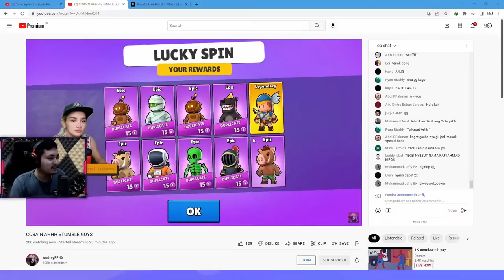GACHA DI TINGGAL KE WC, VIEWER NIAT NGERJAIN MALAH DAPET SPECIAL BENERAN ~ Stumble Guys Indonesia